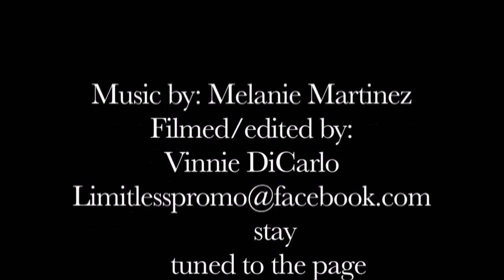Melanie Martinez - Crazy over you